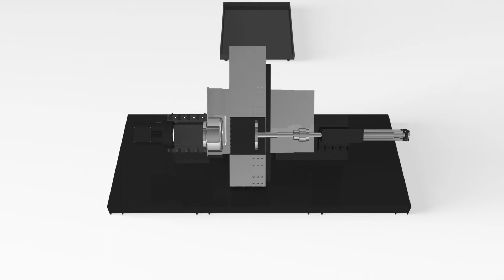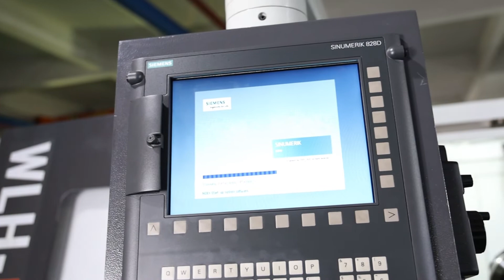650 MM CNC Metal Spinning Machine by Tommy Industrial®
Model:  WLH-DRS650
This CNC Metal Spinning Machine will spin metallic blanks up to 650 mm.  Model features Sync 2+ rollers with max sing over the slide of 300 mm, and a max work piece length of 500 mm.

Backed by Engineers and Service Personal based in Wausau, Wisconsin, USA.